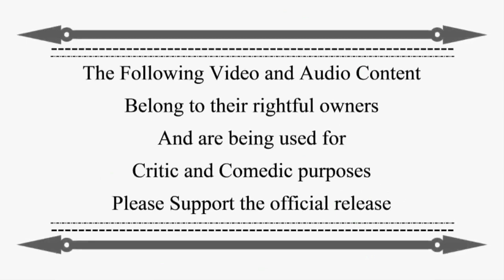Kingdom Reviews: KHcoded Castle Oblivion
Brings back memories.

Robert Wilson
Those Dudes With A Top Hat: $20
Andrew Bull, Johnathen Youngs
Those Dudes With A Fedora: $10
Keith W. Caraman, KC Awesome Studios
Those Dudes With A Fez: $5
Midnight Moonflower, Tox, Darius(Does Stuff) Elam, Noah Harris
Those Dudes With A Ball Cap: $1
Brian Werner , Michael Page, Adiel Cruz, Robyn